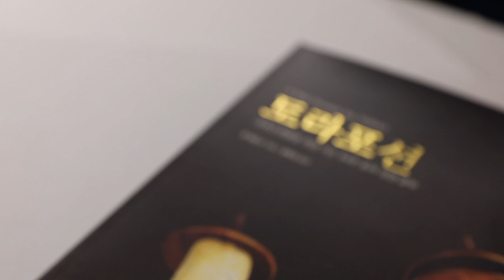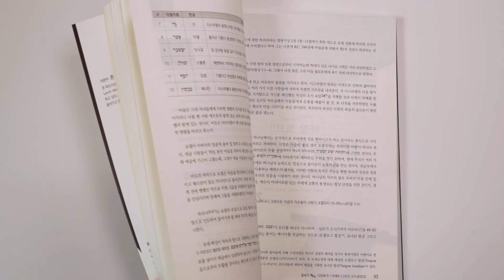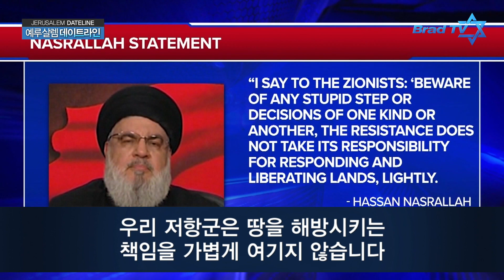[Brad TV] 예루살렘 데이트라인 23년 8월 16일 – 30년간 중동 취재한 기자가 경험한 것들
1. ‘합리성 기준 폐지 법안’ 통과 후 반응
2. 한반도 통일 위해 밤낮으로 기도하는 한국 중보기도자들
3. 30년간 중동 취재한 기자가 경험한 것들
4. 유대인 중매인의 지혜로운 조언

📍 후원하기
1. 브래드TV 사역 후원
- 일시후원
   (국민) 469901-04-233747     예금주 : BRADTV선교회
   (NH농협) 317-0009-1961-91   예금주 : 브래드필름(김종철)
   (우리) 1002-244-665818      예금주 : 브래드필름(김종철)

2. 메시아닉 쥬 후원하기